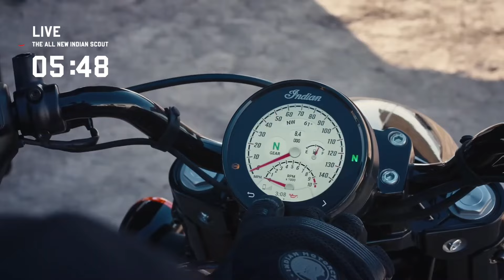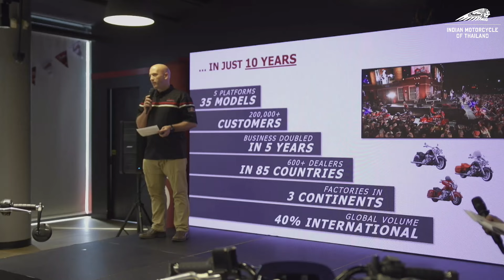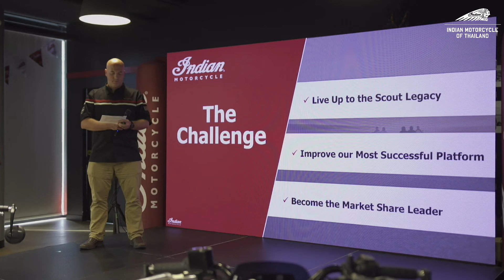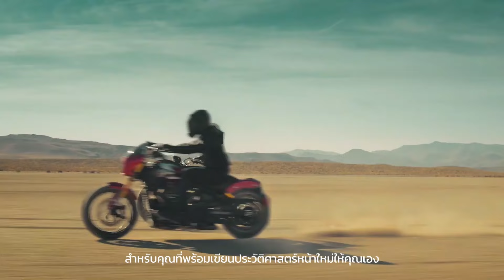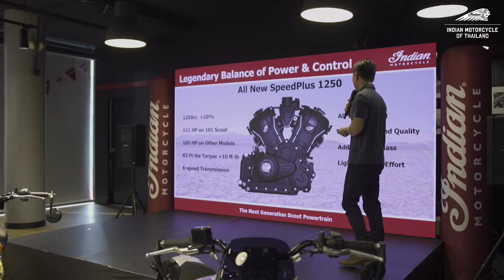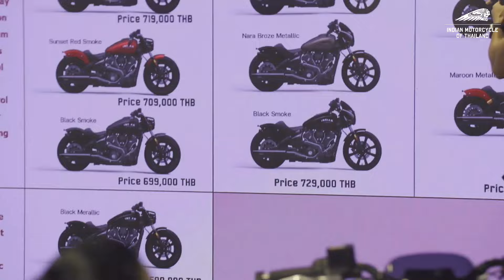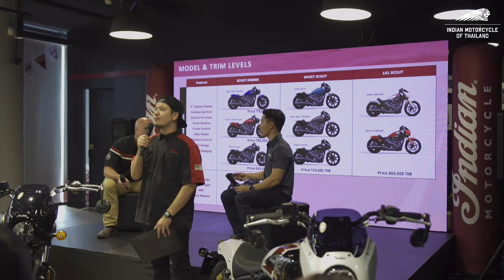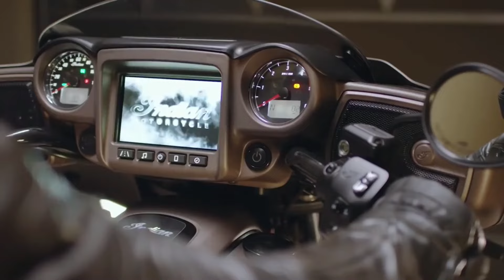Live แถลงข่าวเปิดราคา The All-New Indian Scout 2025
เปิดราคา The All-New Indian Scout 2025
เริ่มต้น ราคา 599,000 บาท
ตำนานบทใหม่ กำลังจะกลับมา
กำเนิด มาเพื่อเป็น สัญลักษณ์ สืบเชื้อสาย DNA ระดับตำนาน

America's First Motorcycle Company
สาขาพระราม 2 : 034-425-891
สาขาพระราม 5 : 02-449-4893
สาขาวิภาวดี : 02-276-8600